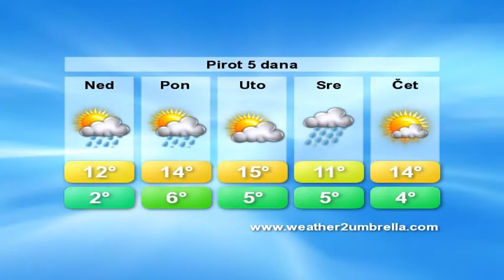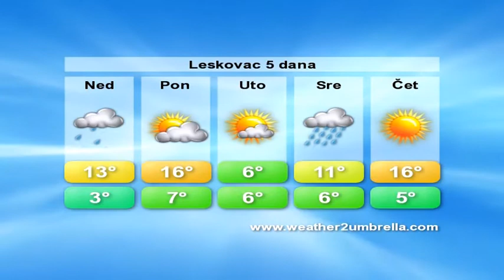belami.rs - vremenska 22.02.2015.